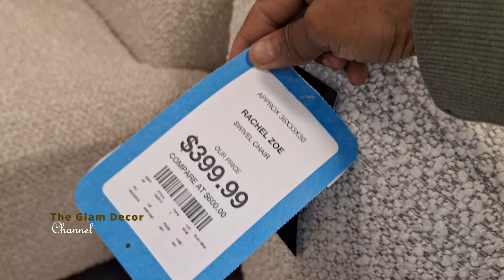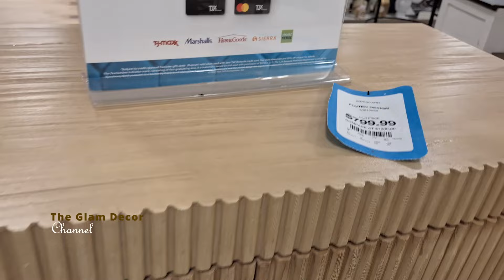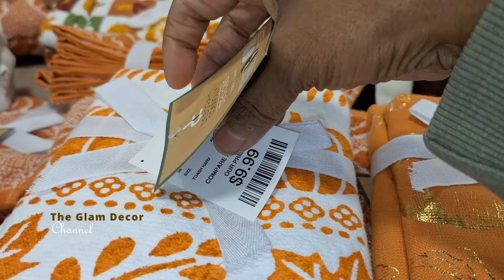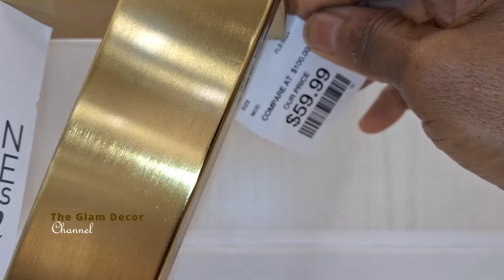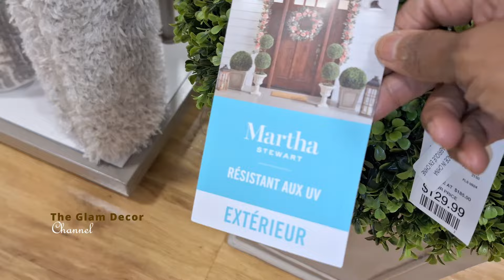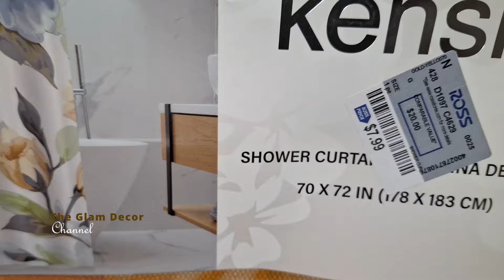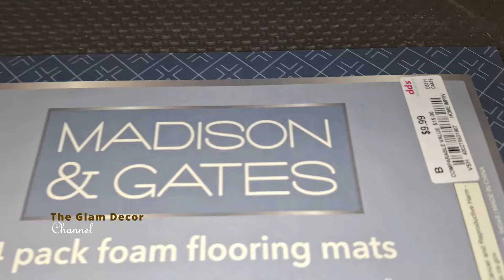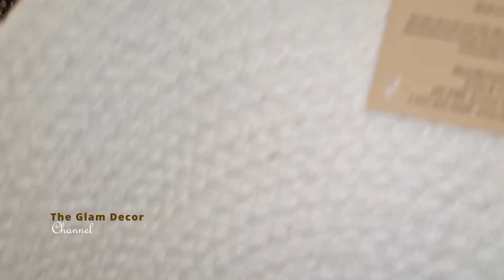Shop with me at HomeGoods, Ross and Marshalls for Beautiful Fall Decor! | The Glam Décor Channel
Come along with me on another shopwithme trip for homedecor falldecor and #2024 home decor bargains. This time we will visit our favorite homegoods ross and marshalls for fallhomedecor and homedecoratingideas for fall2024 and beyond!!
If this is your first time here welcome to theglamdecorchannel !
On this channel you will find all things glamdecor!